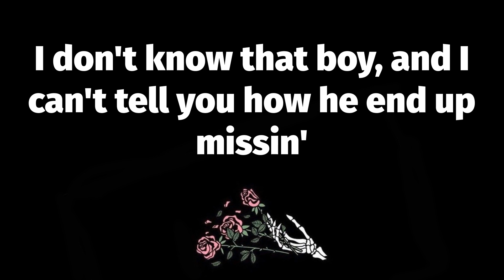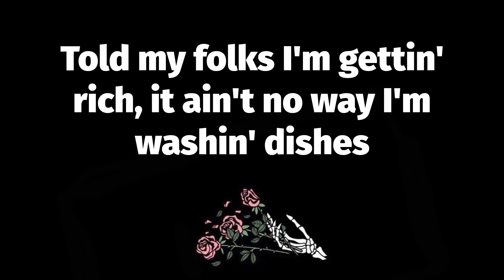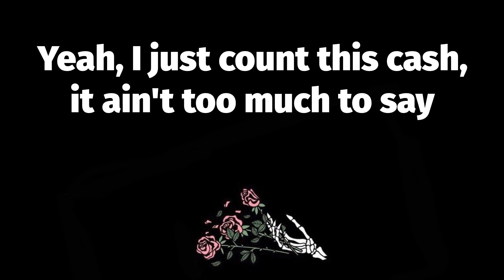🔥 NOSTYLIST (Lyrics) - Destroy Lonely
📝 NOSTYLIST Lyrics:
Bitch, I wake up, no stylist
Fresh as fuck, I put it on, no help, I did this shit
Got this fine ho, no makeup, and she still look bad as shit
She in school, but it's cool, yeah, I still might bag this bitch
Diamonds flooded like a pool, yeah, my necklace wet as shit
Rock Balenciaga too, bitch, I'm flyer than a pigeon
Yeah, I stack my paper up way taller than a midget
All these niggas lame as fuck, and they hate 'cause they don't get it
Yeah, lil' bitch, I'm cool as fuck, and it's paper that I'm gettin'
Fly across the globe, bitch, I'm gettin' shows, yeah, I'm on a money mission
All that old shit over, but the old hoes still be tellin' me they miss me
Yeah, I fuck on her, but I can't cuff her, I won't make her missus
I don't know that boy, and I can't tell you how he end up missin'
I can't tell you shit
Bust down my neck, bust down my wrist
Bust down my bitch, bust down my bitch
I'm fresh as hell, bitch, I'm fly as shit
Yeah, this a hellcat, I'm whippin' this
Shawty like, "Hell yeah" she with the shits
Shawty like, "Hell yeah" she grab my stick
Shawty like, "Hell yeah" she grabbed my (shh)
Tell that bitch to keep it bool, and I might just let her kick it
Got her wet just like a pool, I'm finna dive right in her kitty
My bitch rockin' this shit too, I buy her that, she buy me this
Told my folks I'm gettin' rich, it ain't no way I'm washin' dishes
All the pretty hoes comin' to my shows, man, this shit get crazy
If I fuck that bitch I gotta wrap it, I don't want no baby
I'm in the SRT, Trackhawk, tryna let my thot drive the Mercedes
Yeah, my side, nigga, you play with this shit, you might just die today
Yeah, don't play, nigga, don't play
Niggas say they insane, but I'm really insane
Yeah, nigga stay in your lane, 'cause mine might drive you crazy
Yeah, I just fucked that bitch, I didn't know that was your bae
Yeah, I just count this cash, it ain't too much to say
Yeah, I just get too fly, like, what more can I say?
Yeah, she doin' tricks on the dick, that ho Cirque du Soleil
Yeah, I'm in Milan shawty, eatin' squid, my bitch servin' face